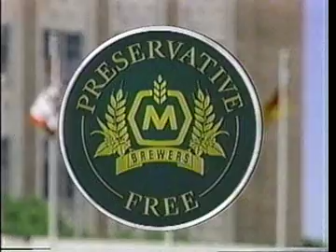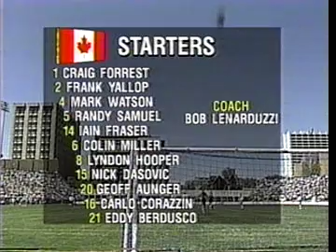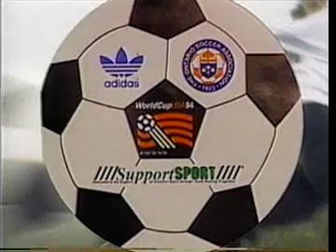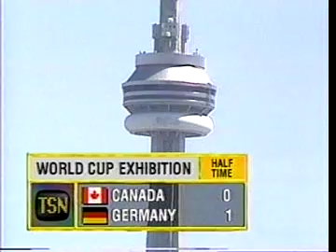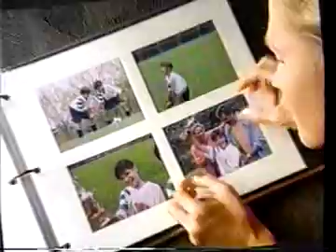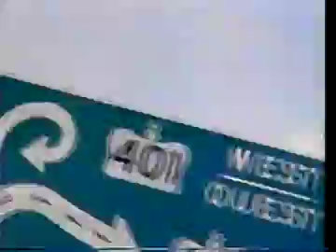1994年加拿大國家隊對德國國家隊，1994年世界盃熱身賽。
1994年加拿大國家隊對德國國家隊，1994年世界盃熱身賽。